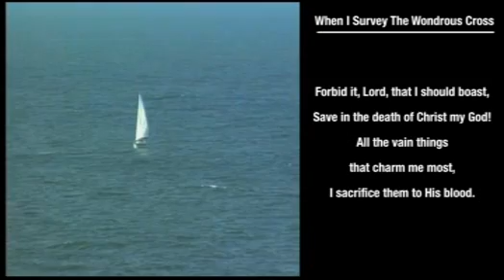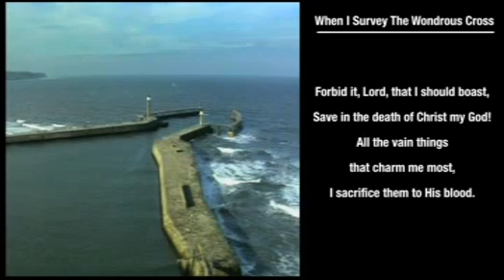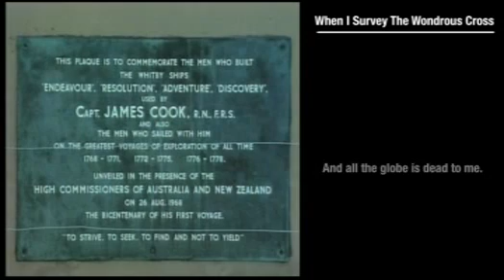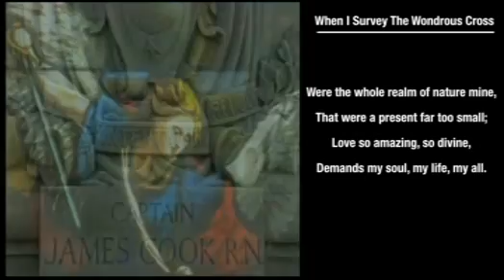When I Survey The Wondrous Cross hymn with on-screen LYRICS